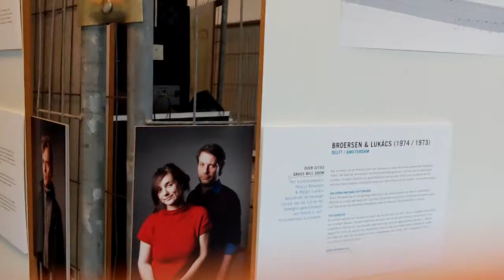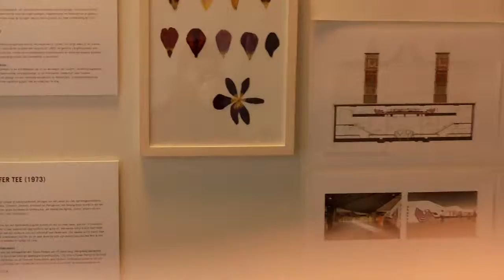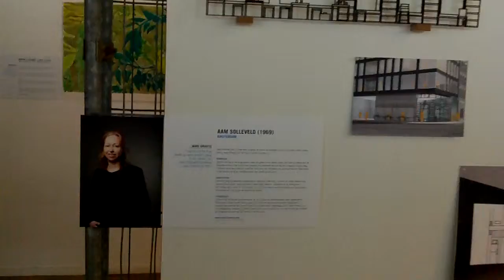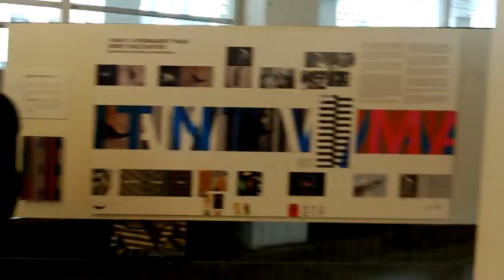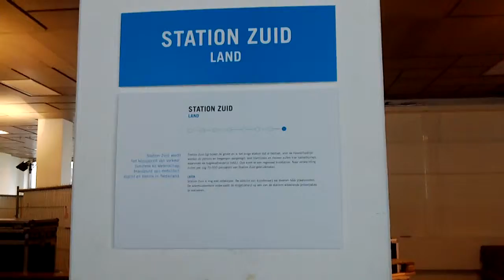Kunst in stations Noord/Zuidlijn